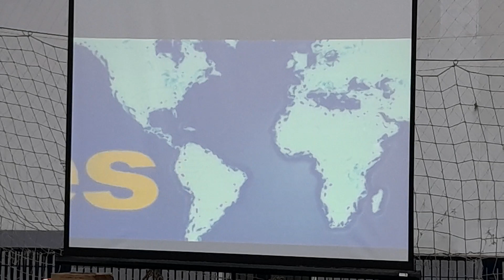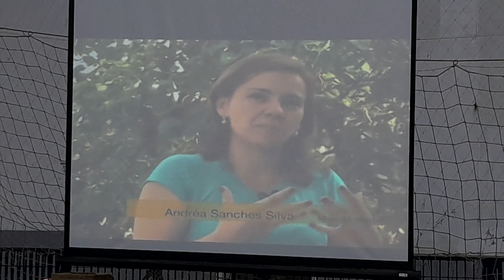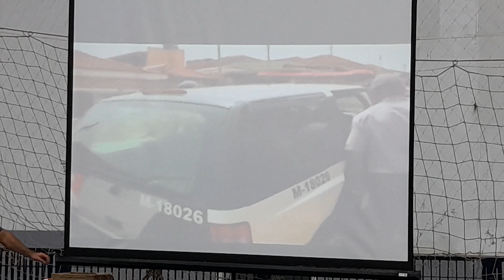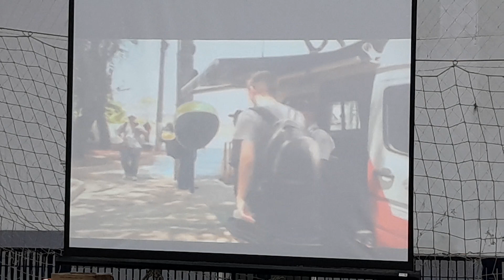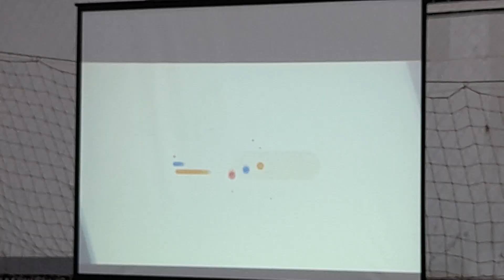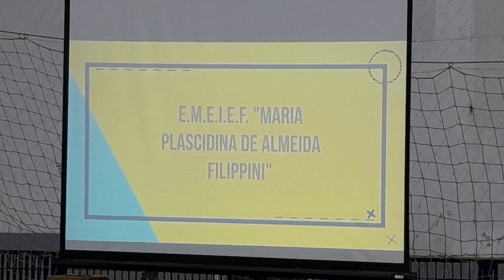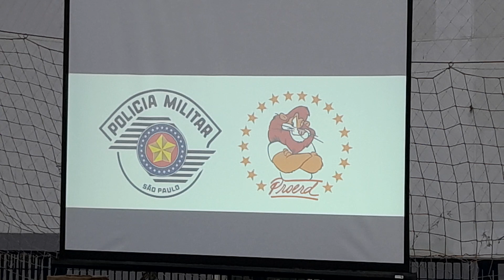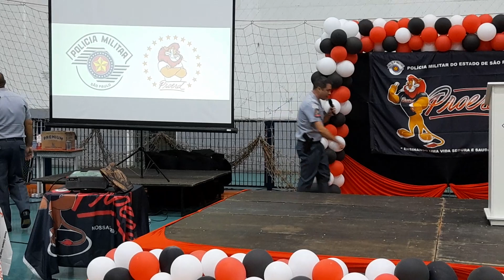PROERD 2023 ARTUR NOGUEIRA 21/06/23 (PARTE 5)